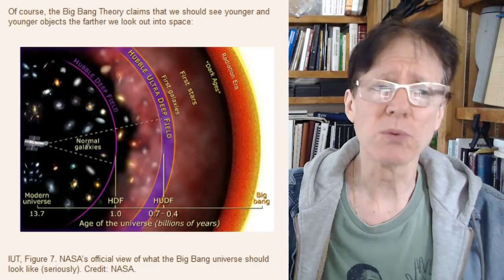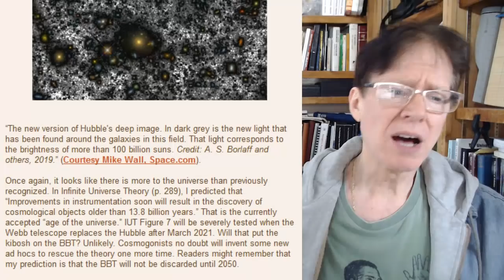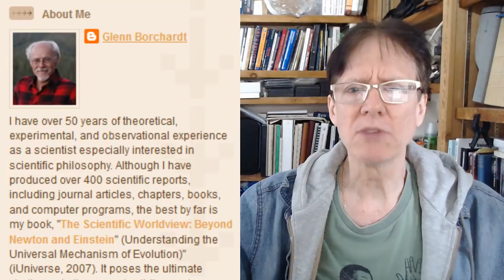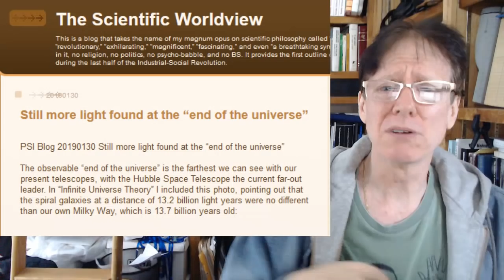2019 Evidence Against the Big Bang Theory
David de Hilster discusses the recent finding that objects at the edge of the universe are older and more mature than they should be. Will this finally be the end of the Big Bang Theory? David goes over the expert to ask: Dr. Glenn Bochardt and his blog "The Scientific Worldview".

Scientific Worldview Book: